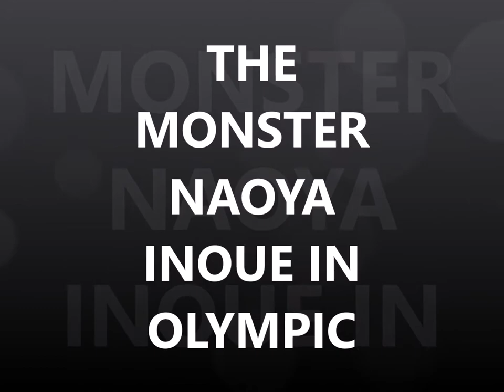2021 日本のモンスター NAOYA INOUE SILVER MEDAL IN OLYMPIC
Amateur career
Inoue won the Japanese Interscholastic Athletic Meeting and the Japanese Junior National Championships in 2009. In 2010, he took the bronze medal in the Asian Youth Championships in Tehran, Iran, and won the Japanese Junior Selection Tournament. He then participated in the AIBA Youth World Championships, but lost to Yosvany Veitía in the third preliminary round. He finished in the second place at the Japanese National Championships in the same year.[4]

In July 2011, he took the gold medal in the 21st President's Cup in Jakarta, Indonesia.[5][6][7] He subsequently won the first place in the Japanese Interscholastic Athletic Meeting in that year.[4] However, he was eliminated in the third round by Yosvany Veitía in the 2011 World Amateur Boxing Championships at the Heydar Aliyev Sports and Exhibition Complex in Baku, Azerbaijan, and lost to Birzhan Zhakypov in the final at the 2012 Asian Boxing Olympic Qualification Tournament in Astana, Kazakhstan.[8] His amateur record was 75–6 (48 KOs and RSCs).[8]